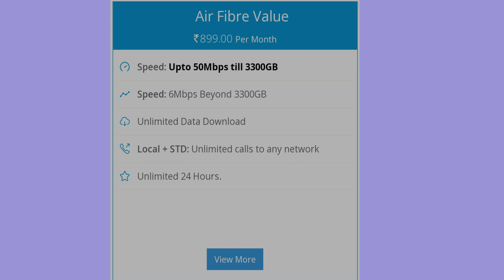BSNL BHARAT AIRFIBER BENEFITS AND PLANS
BSNL (Bharat Sanchar Nigam Limited) is a government-owned telecommunications company in India that offers a variety of internet plans for its customers. If you're interested in using BSNL for watching YouTube videos, there are a few things you should know.

Firstly, BSNL offers a range of broadband plans with varying speeds and data limits. If you're a heavy YouTube user, you may want to opt for a plan with a higher data limit or unlimited data, as streaming videos can consume a lot of data quickly.

Your support helps me continue to create content like this, and I truly appreciate it.